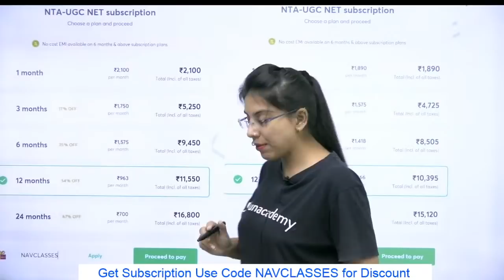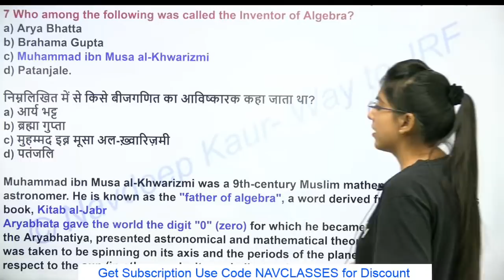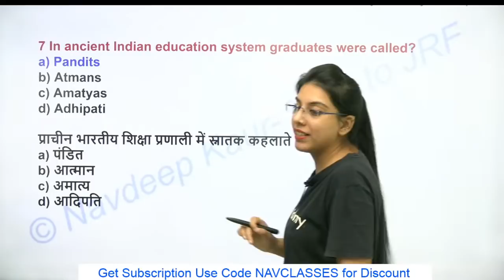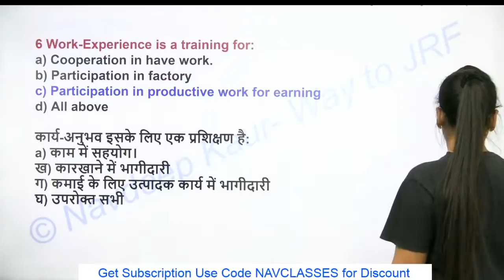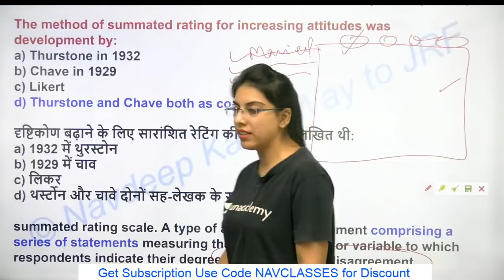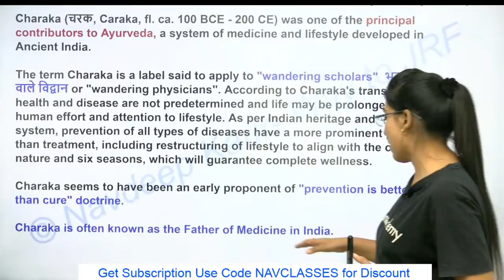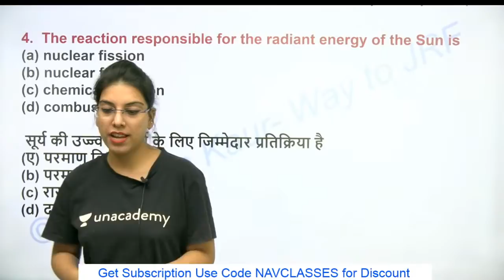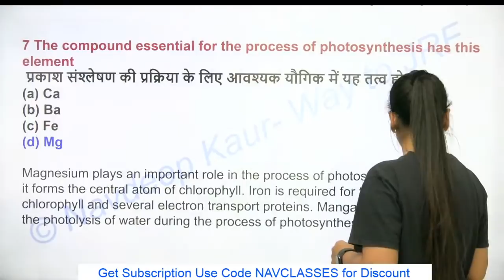Expected MCQs on Paper 1- Part 1 | Navdeep | Unacademy Live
Navdeep Kaur, JRF Awardee, NET qualified with over 8 years of teaching experience. In this session, Navdeep ma'am will be explaining about Expected MCQs on Paper 1- Part 1.

Unacademy Subscription Benefits:
1. Learn from your favorite teacher
2. Dedicated DOUBT sessions
3. One Subscription, Unlimited Access
4. Real-time interaction with Teachers
5. You can ask doubts in the live class
6. Download the videos & watch offline